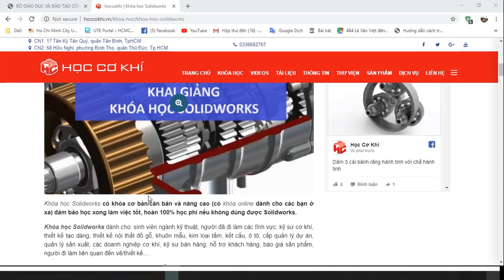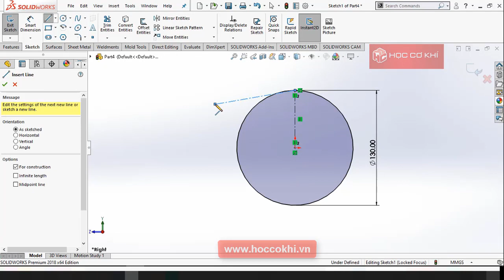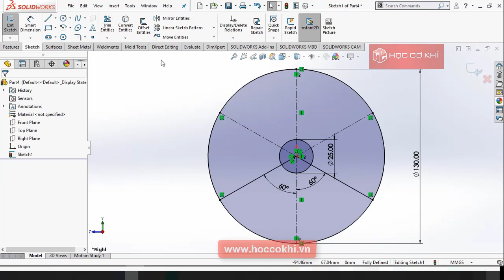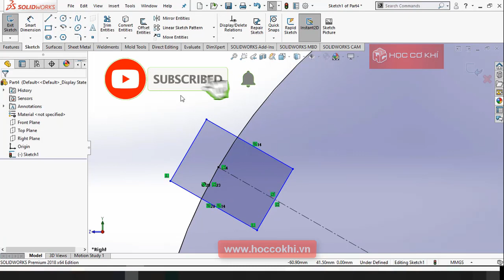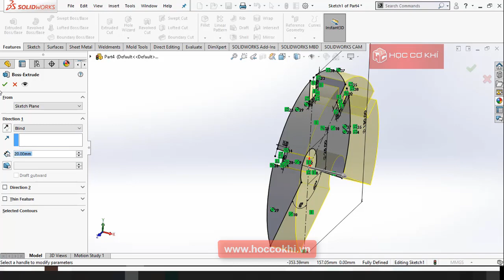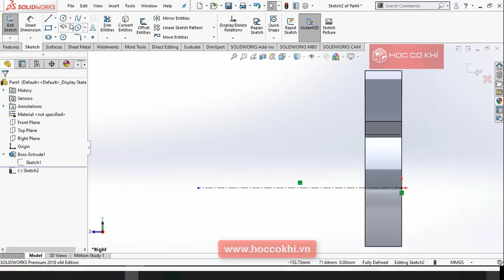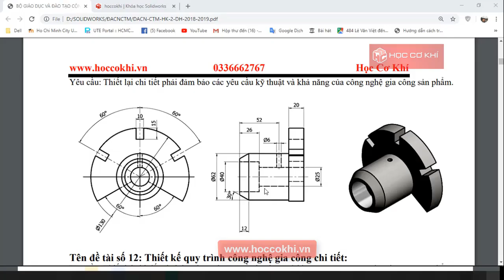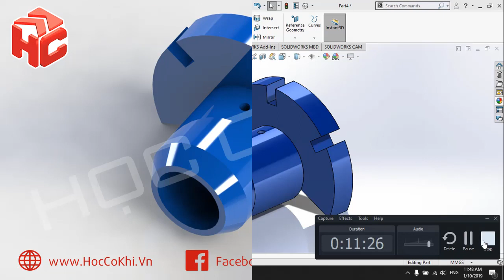[hoccokhi] Đồ án công nghệ chế tạo máy | Hướng dẫn vẽ chi tiết đề tài số 11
[hoccokhi] Đồ án công nghệ chế tạo máy | Hướng dẫn vẽ chi tiết đề tài số 11. đồ án công nghệ chế tạo máy, vẽ solidworks cơ bản, solidworks tutorial.
đồ án cơ khí, đồ án tốt nghiệp cơ khí, đồ án thiết kế máy, hướng dẫn đồ án cơ khí, đồ án chuyên ngành cơ khí, do an cong nghe che tao may, thuyết minh, thiết kế quy trình công nghệ, đồ án quy trình công nghệ, bản vẽ nguyên lý, đây cũng là bài tập solidwroks (solidworks exercise)
Các dạng chi tiết thường gặp trong đồ án công nghệ chế tạo máy:
đồ án công nghệ chế tạo máy dạng hộp,
đồ án công nghệ chế tạo máy dạng trục,
đồ án công nghệ chế tạo máy spkt,
đồ án công nghệ chế tạo máy dạng càng,
đồ án công nghệ chế tạo máy dạng bạc,
hướng dẫn làm đồ án công nghệ chế tạo máy,
thuyết minh đồ án công nghệ chế tạo máy,
đồ án công nghệ chế tạo máy gối đỡ
3D File:
This Channel contains topics about:
- SolidWorks Tutorials
- SolidWorks Sketching
- SolidWorks Surface
- SolidWorks Weldments
- SolidWorks Assembly
- SolidWorks Drawing
- SolidWorks Simulation
- SolidWorks Motion
- Inventor
- AutoCAD
- MasterCam
And MORE
Theo dõi Trung tâm Học Cơ Khí